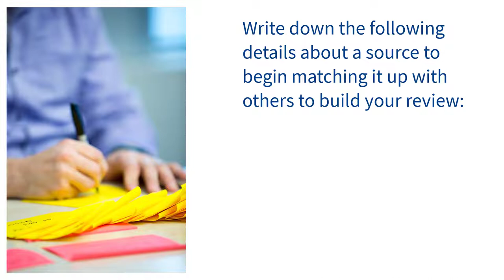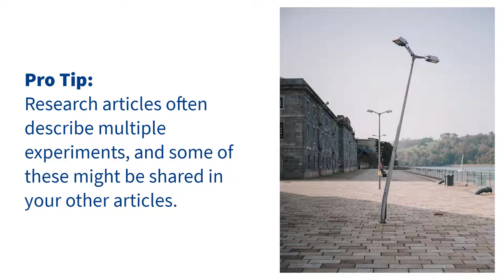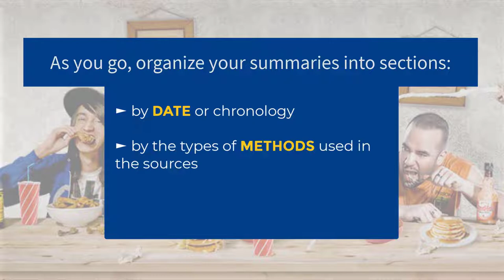Write a Literature Review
An overview of writing a literature review for science and technology research.

This video has music but no voice narration. Transcript is available. Produced by Western Libraries at Western Washington University.